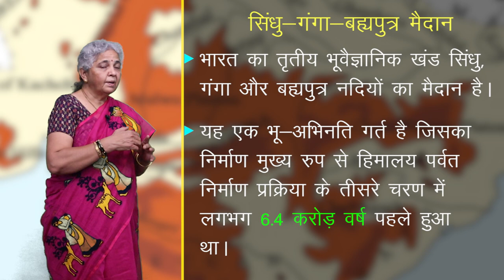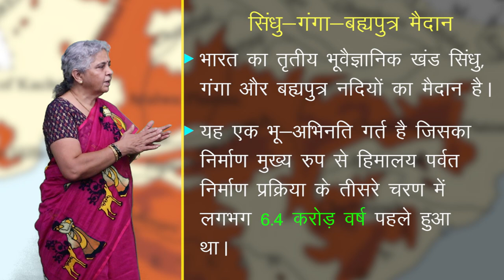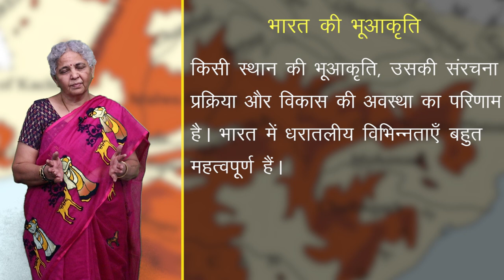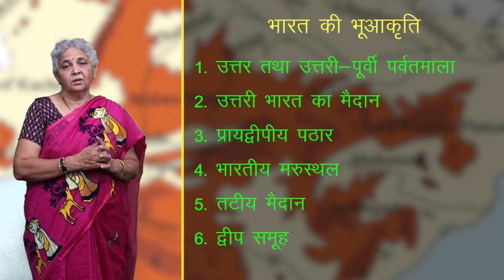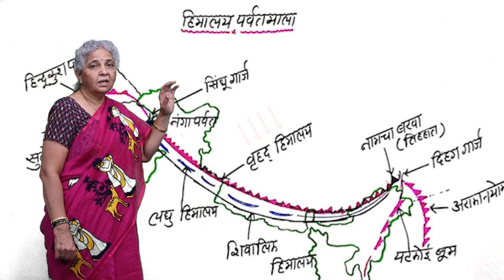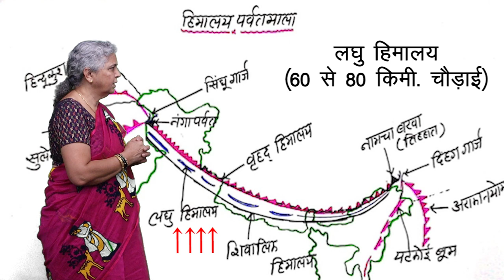CLASS 11th GEOGRAPHY | भारत की संरचना तथा भूआकृति विज्ञान